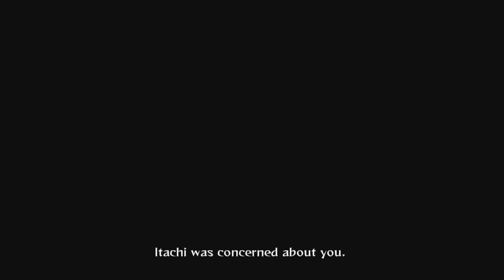Itachi Uchiha vs Sasuke Uchiha - Itachi's Death - English Sub - HD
This is from the game naruto storm generations